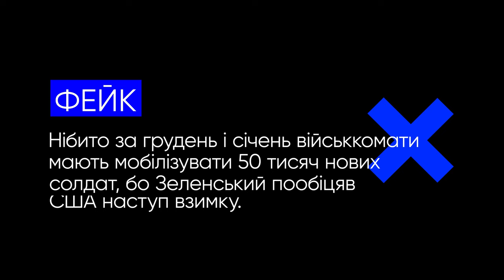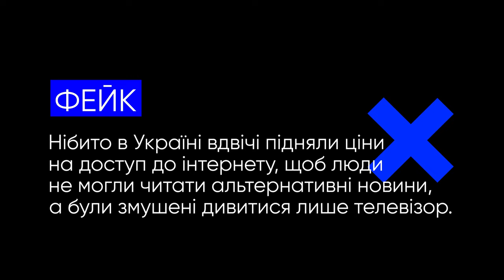Мобілізація жінок, дорогий інтернет та інші фейки російської пропаганди.VoxCheck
Цього разу російська пропаганда збрехала про:
— втрати українських військ
— мобілізацію в Україні
— мобілізацію жінок
— ціни на доступ до інтернету